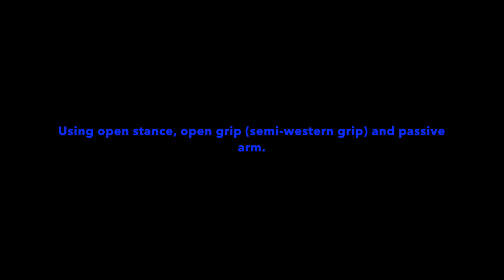Open Topspin Serve Practice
A long time hold teaching dogmas has three big must do things -
A. one has to use continental grip
B. and a closed stance (either pin-point stance or platform stance), and
C. plus an active arm and quick flexing of the wrist to make good topspin serves.

This video is to prove the above must do things are just myths. One can use open grip (Eastern forehand or semi-western grip) and open stance to make topspin serve just as effective as the conventional topspin serves. I'm also using passive arm to serve too, no deliberate pronation.

Racket used: Federer's old Ncode 90 model.